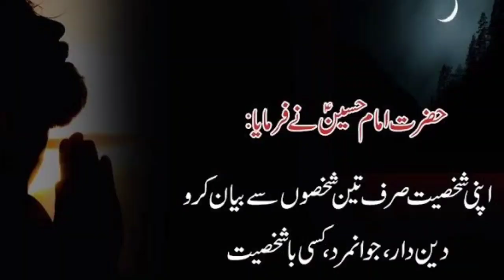Mera na Hussain Naat Sharif Ringtone Islamic Tone mp3 Sad tones New tone kawwali ringtone love tune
mera naam Hussain hai naat ringtone Song Ringtone New Ringtone mp3 sad Ringtone
1) South ringtone 2020
2) instrumental ringtone English
3) instrumental sad ringtone
4) instrumental new ringtone
5) instrumental ringtone alone
6) instrumental ringtone Tamil
7) instrumental ringtone hindi
8) instrumental ringtone 2020 new
9) instrumental ringtone attitude
10) instrumental ringtone Bollywood
New ringtone 2020//Punjabi ringtone//mp3 caller tone instrumental //love ringtone 2020//New
Sad Ringtone New Punjabi ringtone new
 love ringtone Punjabi song ringtone 2020 ringtones Arabic ring
naat dai halima, naat female ringtone, Arabic ringtone, arbi ringtone mobile ringtone love ringtone popular romantic ringtone, new naat ringtone, latest ringtone download mp3 ringtone,
naat ringtone 2020 download
naat ringtones for mobile phones download
naat ringtone owais raza qadri
naat ringtone download mp3 2020
best naat ringtone download 2018
naat caller tune code
naat ringtone share chat
ufone naat caller tune code
naat ringtone download owais raza qadri
naat ringtone d
naat ringtone english
ringtone naat e paak
ringtone naat e sarkar
ertugrul naat ringtone download
noor e ramzan naat ringtone download
naat sharif ringtone hindi
ringtone naat allah hu allah
hamariweb naat ringtone
jamshed naat ringtone
jallallah naat ringtone
sad rintone mp3
sad ringtone music mp3 download
sad ringtone tik tok
sad ringtones audio
naat tone on zedge
ali zafar hamd-o-naat ringtone download
naat ringtone phone
naat ringtone qawwali r nait ringtone galat bande,